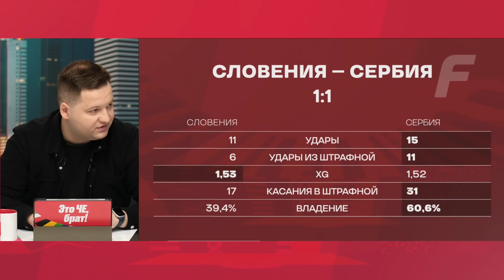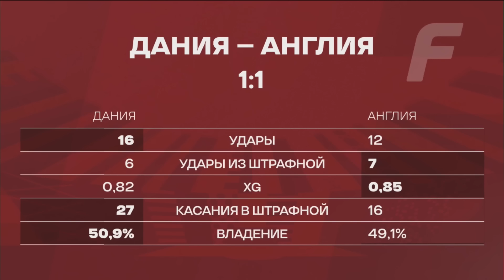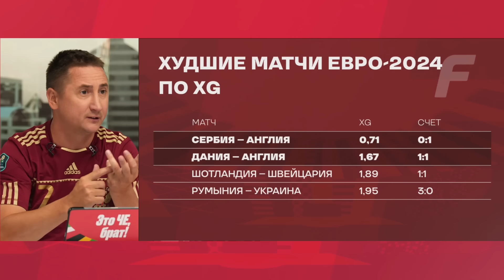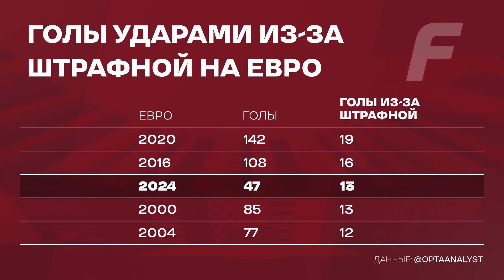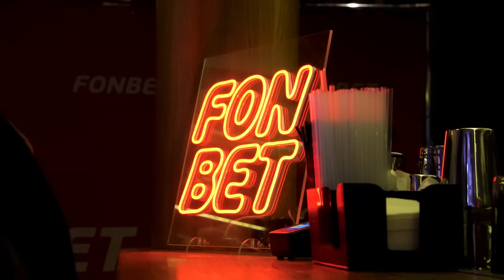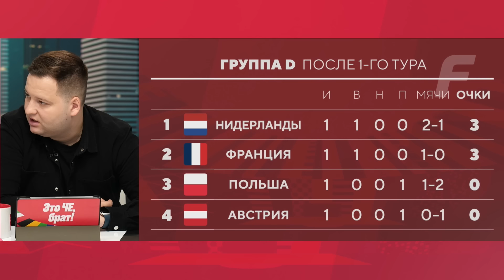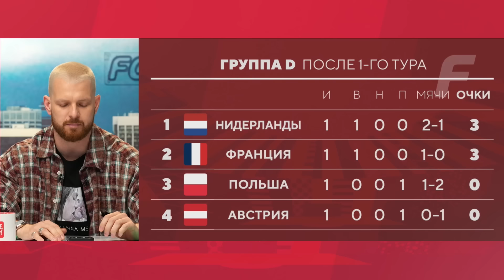Ужасная Англия, Испания - топ | Нидерланды - Франция, Словакия - Украина, Польша - Австрия // ЧЕ#8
Всем привет, «Это ЧЕ, брат!». В команде Николая Писарева сегодня громко — ему помогают Владимир Быстров и Руслан Пименов. В команде Тимура Гурцкая без изменений: Александр Дорский и Роман Нагучев.

Разобрали матч Словении и Сербии — у кого было преимущество? Беньямин Шешко — открытие Евро? Куда он уйдет после турнира? Почему незаметен Душан Влахович?

Англия не смогла обыграть Данию — что происходит с командой Гарета Саутгейта? Почему Быстров уверен, что англичане экономят силы? Тройная замена Харри Кейна, Фила Фодена и Букайо Сака — что это было? Саутгейт ведет себя как Абаскаль?

Испания провела идеальный матч против Италии. Почему итальянцы не смогли закрыть Нико Уильямса? Какая тактика была у Лучано Спаллетти? Кукурелья — лучший игрок матча?

В конце, как обычно, предстоящие матчи: сыграет ли Мбаппе против Нидерландов? Что ждать от сборной Украины после провального матча с Румынией? Прогнозы тоже на месте, погнали смотреть!

00:00:00 — Это ЧЕ, брат!
00:00:42 — Разбираем прогнозы четверга. Обе команды молодцы!
00:05:07 — Сербия опять разочаровала, у них есть только навесы
00:20:37 — Англия ужасная или они просто следуют стратегии?
00:24:00 — Что происходит с полями в Германии?
00:25:25 — Слова Саутгейта — это комментарии из дурки?
00:35:31 — Как в Москве смотрели матч испанцев и итальянцев
00:38:33 — Кукурелья — лучший игрок матча Испания - Италия?
00:42:57 — Почему так плоха Италия Спаллетти?
00:52:38 — Квиз! Как можно спрашивать Нагучева про голландцев?!
00:55:56 — Прогноз на матч Словакия - Украина
00:58:45 — Прогноз на матч Польша - Австрия
01:02:31 — Прогноз на матч Нидерланды - Франция
01:17:10 — Что там в фэнтези?